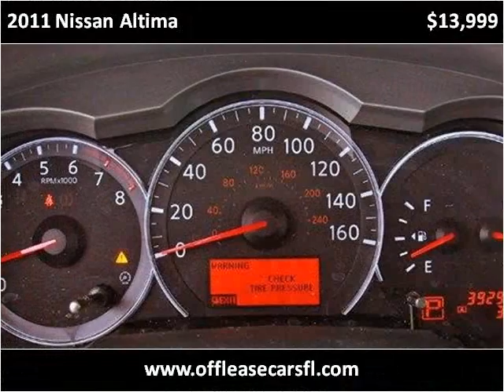2011 Nissan Altima Used Cars Lake Worth FL